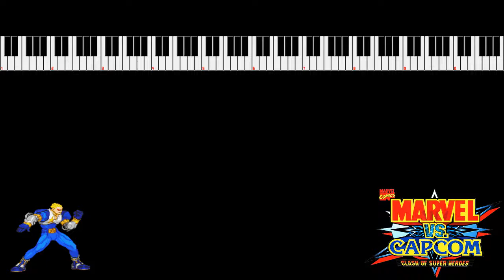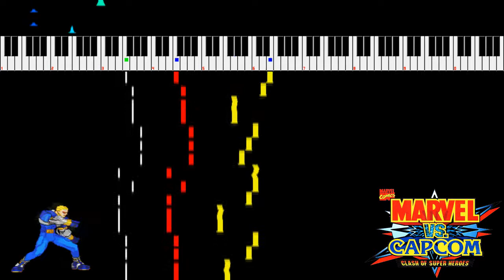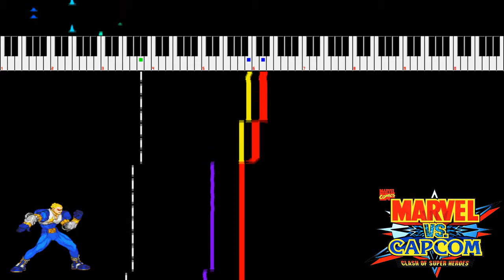Marvel vs. Capcom - Captain Commando's Theme 8-bit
One day he'll return to us.